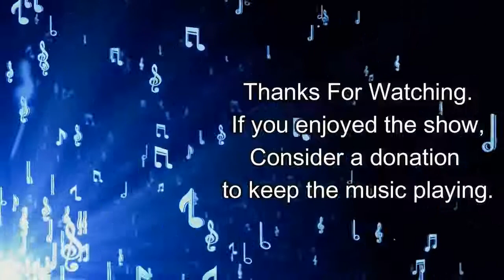Deb Cavanaugh & Matthew Warner - LIVE From The Strand Theatre #97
I will be showcasing the songs from the upcoming CD release plus other classics. This show will be live-streamed on The Strand and on their Facebook page. You can also buy tickets to see us live.